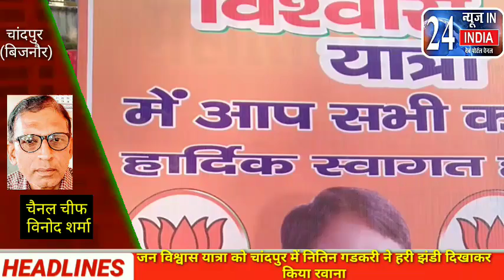जन विश्वास यात्रा का भगवंत ग्रुप चेयरमैन डॉक्टर अनिल सिंह ने गर्मजोशी के साथ किया स्वागत